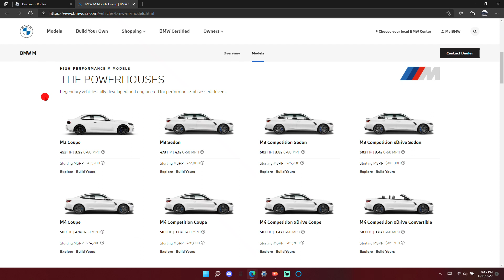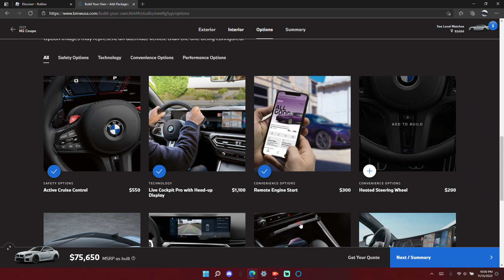Lets build the new 2023 BMW M2